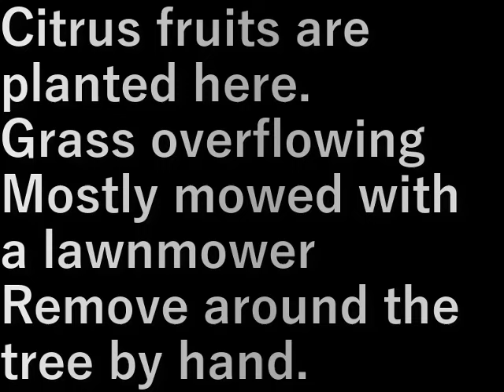第９畑草刈り(2024.5.5)Mowing the 9th field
ここには柑橘類を植えている。
草ぼうぼう
あらかた草刈機で刈ります
木のまわりは手

Citrus fruits are planted here.
Grass overflowing
Mostly mowed with a lawnmower
Remove around the tree by hand.

設備屋の適当田舎暮らし